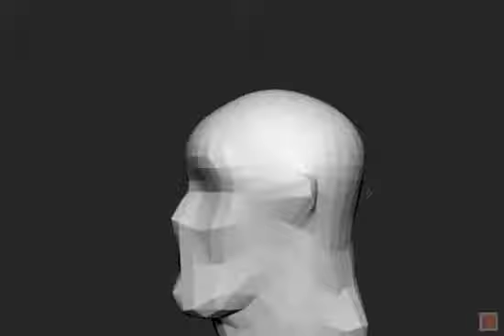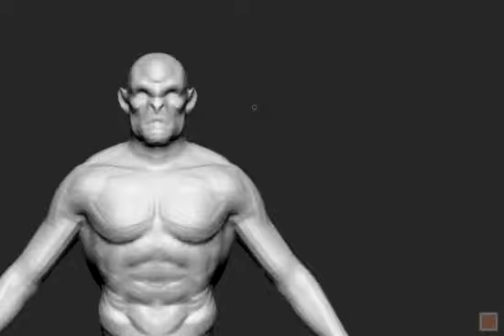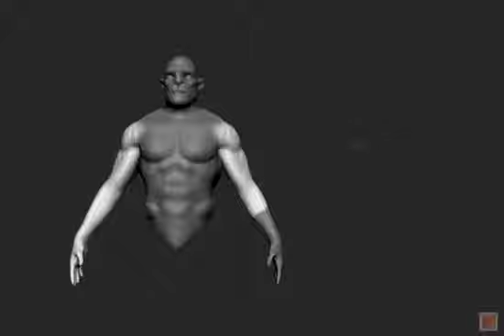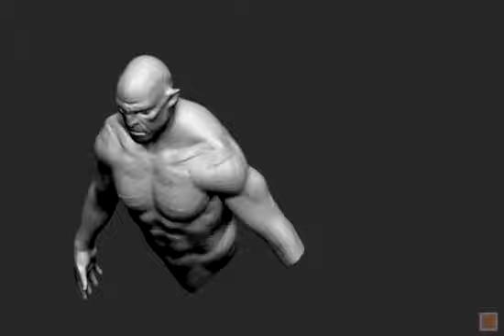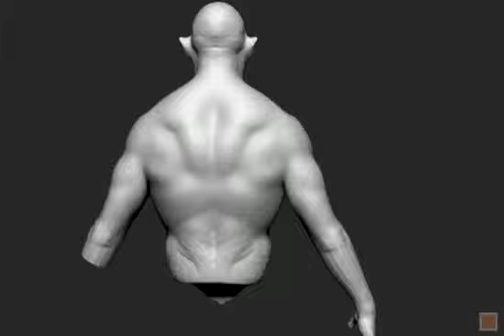Azog pt.1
I haven't uploaded much this year, had a lot going on... I plan to post at least 2 to 3 videos a week, and implement tutorials along the way.

This is pt.1 of an Azog that I started this weekend. Getting started on pt.2 soon.